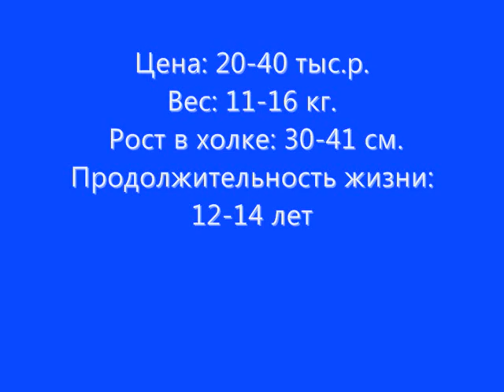Все породы собак.Вестготашпиц/Шведский Валлхунд (Swedish Vallhund)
Шведский Валлхунд обладает хорошим чувством юмора и вносит веселье и оживление в жизнь своих хозяев. У этой породы есть охранный инстинкт: она с недоверием относится к незнакомцам. Вестготский шпиц спокойная и ласковая собака, постоянно нуждающаяся в повышенном внимании со стороны хозяев. Шведский Валлхунд был выведен для того, чтобы пасти стада, поэтому он может периодически кусать людей за щиколотки. Однако это очень умная собака, и её легко отучить от этой привычки
Шведский Валлхунд очень умен и энергичен, его можно использовать вместо будильника, потому что он обожает будить хозяев громким лаем. Также вестготский шпиц с одинаковым успехом может пасти скот и носить тапочки.
Шведский Валлхунд темпераментная, ласковая и игривая собака. Она хорошо ладит с детьми, если они не мучают её. С мелкими животными вестготский шпиц также не испытывает трудностей в общении, но его лучше не заводить в доме, где есть кошки.
Умный шведский Валлхунд хорошо обучаем и очень послушен, если обращаться с ним вежливо и аккуратно. Это прекрасная собака-компаньон, и также она может быть хорошим сторожем, если её правильно дрессировать.
Шведский Валлхунд будет прекрасно чувствовать себя в городской квартире, если хозяева будут давать ему необходимую физическую нагрузку. Эта порода очень активна и раздражительна, поэтому нуждается в частых длительных прогулках и пробежках.